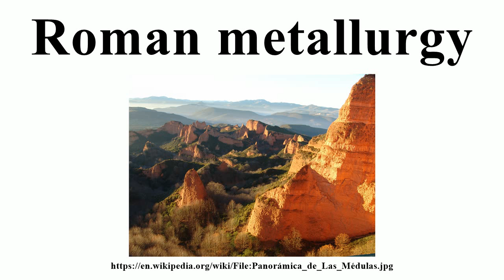Roman metallurgy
Image-Copyright-Info
Author-Info:   Rafael Ibáñez Fernández

Image-Copyright-Info